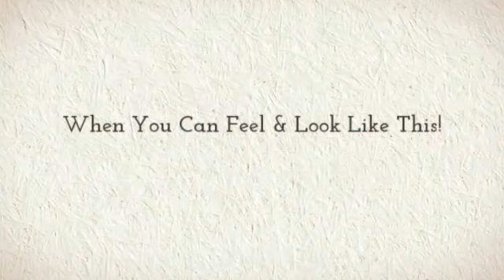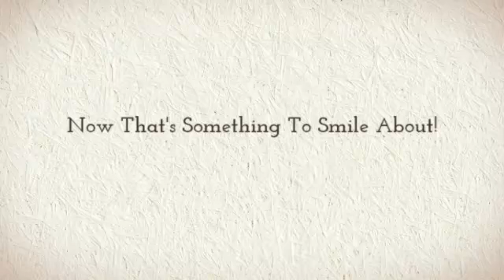Yountville CA Dentist - $49 Coupon! Dr. Demetrakopulos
Looking for Yountville Dentists? If you're searching for a Yountville CA Dentist, or in the local area, call today and ask about our $49 "new patient" coupon offer. Includes: Exam, X-ray, Cleaning and Consultation & more.
Call for details, or click this link to print it!

Will you keep your teeth all your life?
Our commitment is to help you keep your teeth and gums healthy for life!
At the Napa Valley Studio of Aesthetic Dentistry, located just a short distance away in St Helena, CA., we provide quality dentistry in a beautiful, safe and supportive environment.

With over 25 years in practice, Dr. Pauline Demetrakopulos, will take the time to listen to your concerns and ensure that your visit is a comfortable one. Did you know that many people avoid going to the dentist because of overwhelming anxiety or fear. In fact, 30% of Americans suffer from dental phobias. We understand our patients concerns and by taking the time to listen to those concerns, as well as offering oral sedation and Nitrous Oxide, we are able to relieve anxiety, and help our patients relax in a state-of-the-art, safe, comfortable and supportive environment.

Dr. Demetrakopulos was born in Northern California and raised throughout the United States and Europe. She became interested in dentistry at age 15 while she was having orthodontic treatment in Germany and soon began working as a dental assistant for a well known restorative dentist in Nurnberg, Germany. Upon returning to the U.S., she enrolled at San Francisco State University and graduated with a BS in Cellular Biology. She went on to attend the University of the Pacific Dental School and graduated in 1984. She then completed a residency with Branemark Implant System, and decided that she would focus on Implant and Restorative dentistry, as well as Cosmetic Dentistry.

In 2004, Dr. Demetkrakopulos decided to start a practice in the heart of the Napa Valley Wine Country. Her state of the art practice in St. Helena is located in the restored depot building. Vineyard views and rolling hills are enjoyed outside the windows, and everyday, the Napa Valley Wine Train stops just outside the door.

He is one of the best laboratory masters of porcelain fabrication in California. They work together, making "custom smiles", choosing the perfect shape and the shade to give patients the smile they have always dreamed of.

Dr. Demetrakopulos prides herself on her passion for dentistry, food, wine and especially people. She is creating beautiful smiles in the Napa Valley, and would love the opportunity to meet you.

Member of:

American Dental Association (ADA)

Academy of General Dentistry

Academy of Cosmetic Dentistry

California Dental Association (CDA)

Doctors Improving Healthcare -- Top Dentists in 2012

Napa / Solano Dental Society

St. Helena Chamber of Commerce

Dentist Yountville
Yountville CA Dentist
Yountville Dentist
Yountville CA Dental Care
Yountville Dental Care

cosmetic dentist Yountville
cosmetic dentistry Yountville

dental implants Yountville
implant dentist Yountville
implant dentistry Yountville

family dentistry Yountville
Yountville family dentist

pediatric dentistry Yountville
pediatric dentist Yountville
childrens dentist Yountville

sedation dentistry Yountville
sedation dentist Yountville

invisalign dentistry Yountville
invisalign dentist Yountville

general dentistry Yountville
dental care Yountville
teeth cleaning Yountville

emergency dentistry Yountville

Created by FlowingBusiness